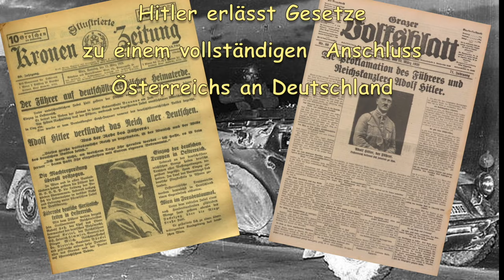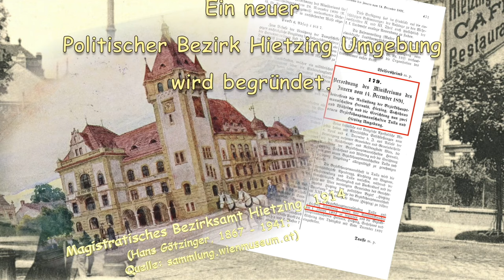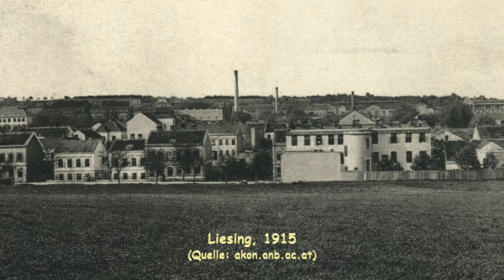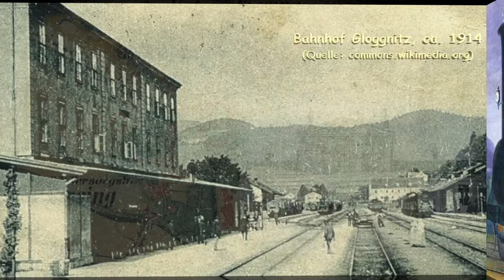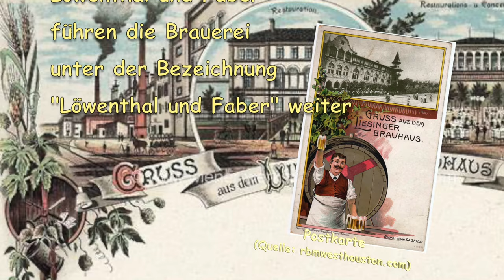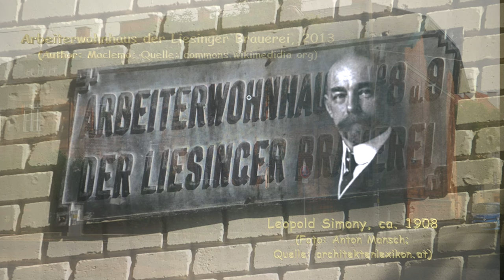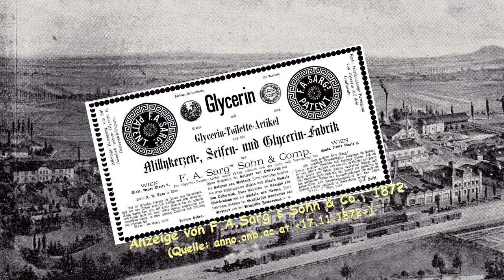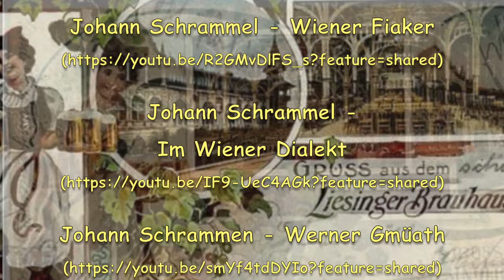23. Wr Gemeindebezirk Liesing, ehem nö Stadt Liesing. Historisches Wien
Liesing, der 23.Wiener Gemeindebezirk ist ein sehr junger Bezirk von  Wien und ein Restposten der NS-Zeit. Allerdings die historisch nachvollziehbare Geschichte beginnt schon viel früher, so um das Jahr 1000. Der heutige 23.Wiener Gemeindebezirk Liesing, umfassend die ehemaligen niederösterreichischen selbständigen Gemeinden Inzersdorf, Erlaa, Siebenhirten, Atzgersdorf Mauer, Rodaun, Kalksburg und die namensgebenden ehemalige Stadt Liesing - Liesing erhält das Stadtrecht 1905. Daher geht dieses Video nicht ausschließlich auf die Geschichte des Wiener Gemeindebezirks ein, sonder ausführlich auf die Historie des ehemaligen selbständigen Vorortes und der späteren selbständigen Stadt Liesing. Einen wesentlichen Teil dieser Geschichte nimmt die Brauerei Liesing ein, sowie zwei ehemalige industrielle Großbetriebe, von denen heute nurmehr Fragmente erhalten sind. Nicht unwesentlich in diesem Zusammenhang ist die Entwicklung der Südbahn, auf die das Video ebenfalls erschöpfend eingeht. Die Geschichte der weiteren Bezirksteile Inzersdorf, Erlaa, Siebenhirten, Atzgersdorf, Mauer, Rodaun und Kalksburg werden in eigenen Videos dargestellt